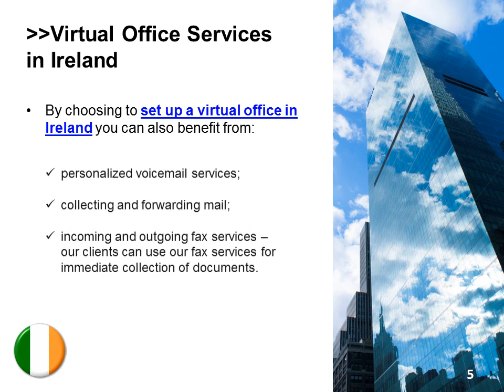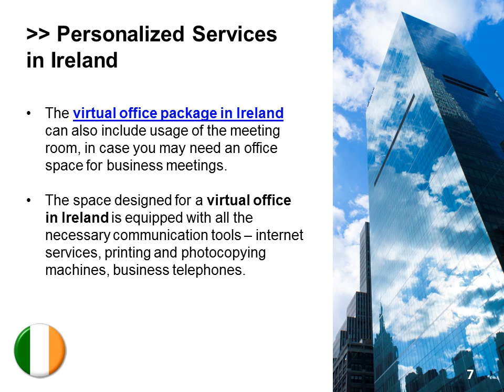Virtual Office in Ireland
A virtual office in Ireland represents a less expensive option than having a classic office in this country. By purchasing a virtual office in Ireland, you can register your company and also benefit from several services that this type of office offers. Discover them in our concise video. If you need a virtual office in Ireland, do not hesitate to contact our Irish law firm